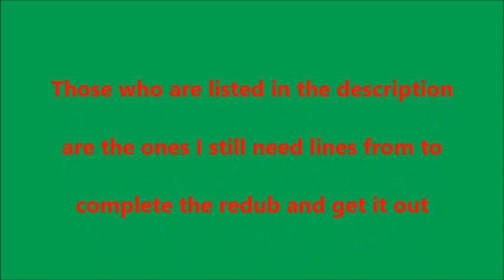Put Upon Percy lines I still need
Narrator : Geo The Avatared Creature
Troublesome Trucks at the yard : Thomas Ruvo
Percy’s Driver : ScottishTwinFan120
Troublesome Trucks at the mine : train ninja 21, and Khalil Thompson

Music from carson08022000 - Crasson